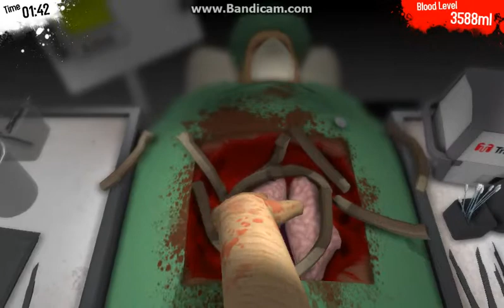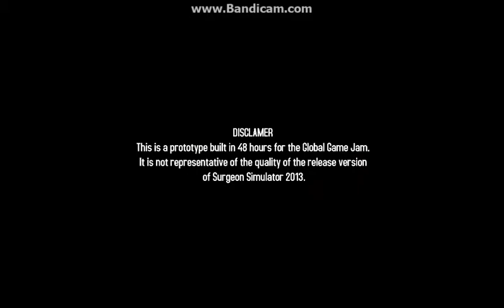Surgeon Simulator 2013: Professional Indian Surgeon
Find the mistake in this!